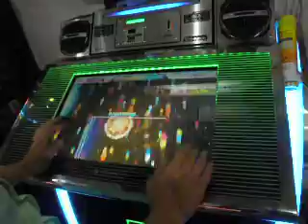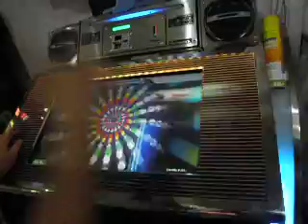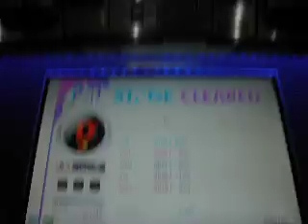DJMAX Technika 2 - D2 HD 27.5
Shutter by 료우기시키
Player by DAVIN88*